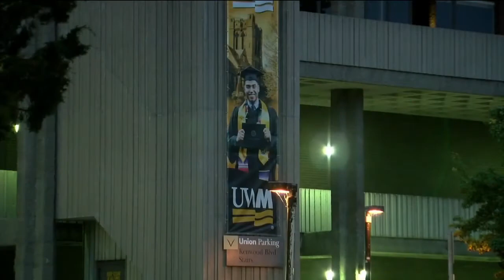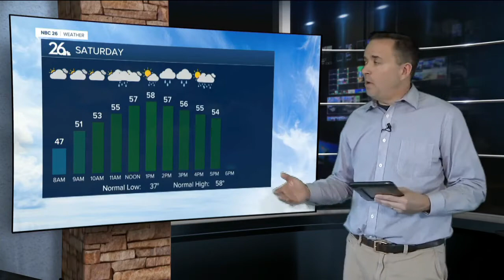NBC26 Latest Headlines | April 23, 2pm